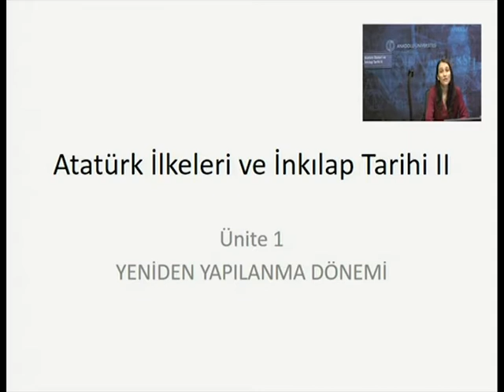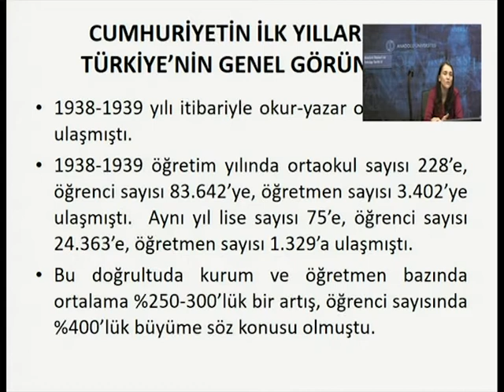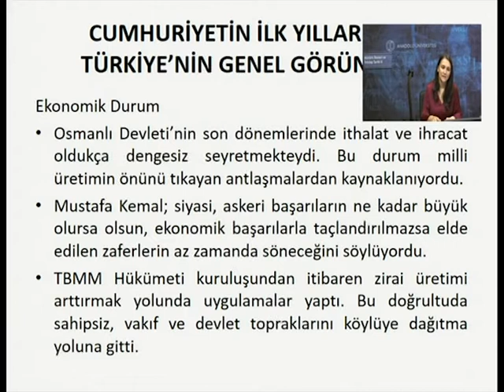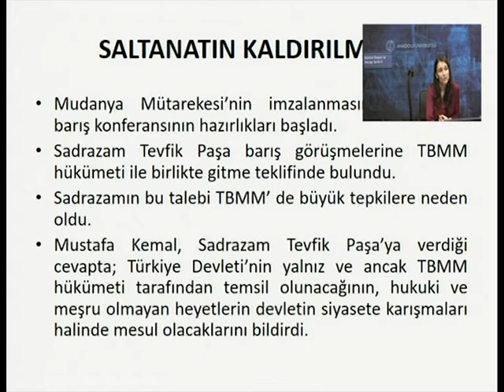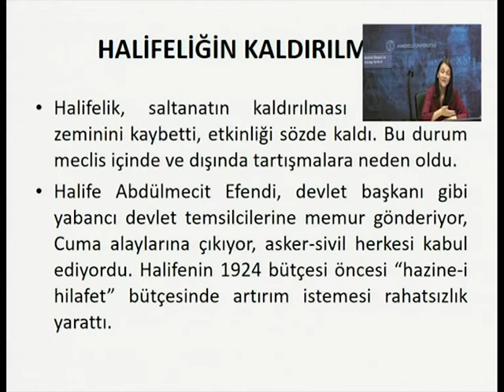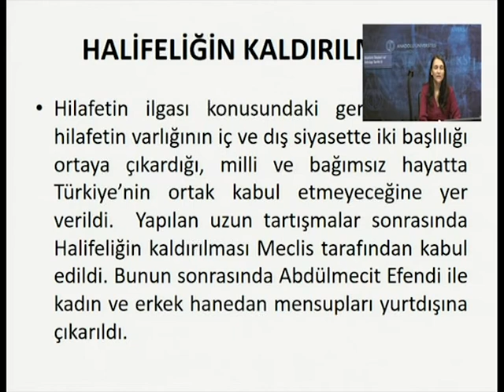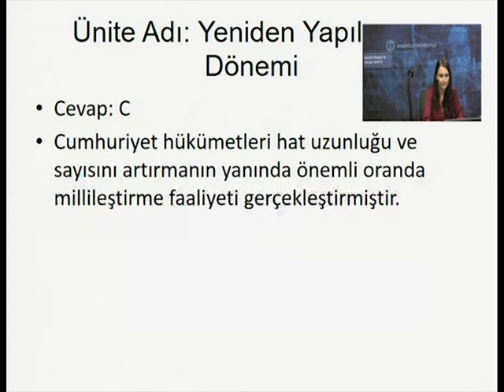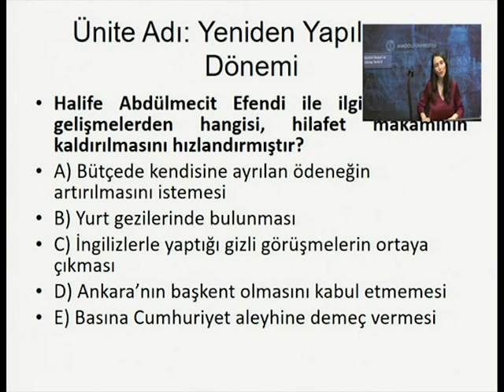Atatürk İlkeleri Ve İnklap tarihi ( Ünite 1)